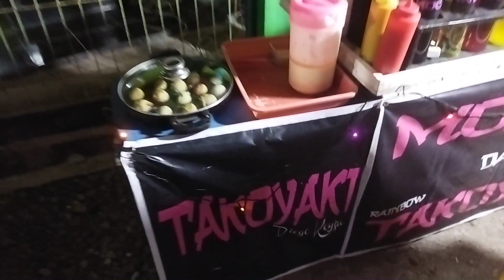Nonton Pagelaran wayang kulit di tetangga desa||Fokus sama jajanannya||Vlog malam nonton wayang‼️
Assalamu'alaikum wr. wb teman-teman online Terimakasih sudah berkunjung di chanel Aditya L.k & Sela Febiola. Dukung dan ikuti vlog kami terus ya teman-teman online semoga rezeki kalian lancar terus seperti air yang mengalir deras, semoga Allah sehat kan badan dan Allah permudahkan segala urusannya Aamiin.

Jarang sekali ya teman-teman online kami buat video malam-malam. kami ingin melihat pagelaran wayang di desa sebelah ya temen-temen online tempat nya di di desa gunungmujil. tapi kami tidak melihat pagelaran wayang ya temen-temen karna biasanya pagelaran wayang dimulai pada pukul 23.00 wib karna adikku hari senin sekolah jadi kamu tidak Menonton pagelaran wayangnya, kami hanya terfokus pada Kulineran nya ya teman-teman tapi kami tidak terlalu banyak membeli karna kami sudah kenyang dan hanya menuruti apa yang ingin  dibeli oleh adik kami, ternyata adik kami ingin Takoyaki harga 5000 dan gilak 5000 ya temen-temen online. Ini hal biasa ya teman-teman online pada saat bulan muharram di desa kami banyak sekali kepala desa yang menanggap pagelaran wayang, untuk melestarikan seni khusus nya di Jawa Tengah.

Dukung video kami terus temen-temen online ku semoga menjadi amal jariyah Aamiin 🙏